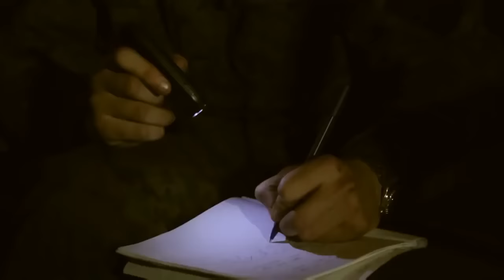Національна гвардія України. Честь та мужність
Відео: Youtube-канал Національної гвардії України